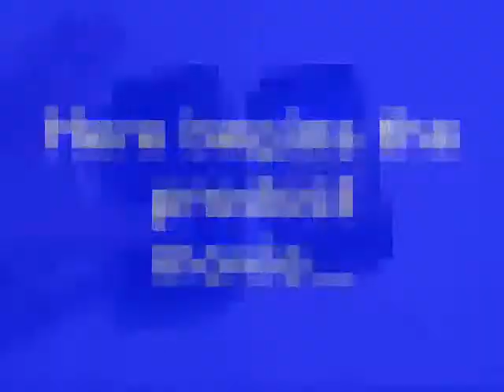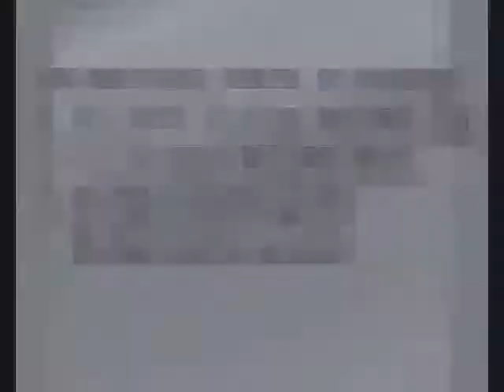PDair Leather Case for Samsung Galaxy Beam GT-i8530 - Horizontal Pouch Type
Available Colors, Pattern, and Stitchings:

      1. Black, White, Red, Brown, Petal Pink, Aqua;

      2. Crocodile Pattern: Black/Red/ Brown;

      3. Stitchings: Green/Orange/Red (for Black Leather Case only).